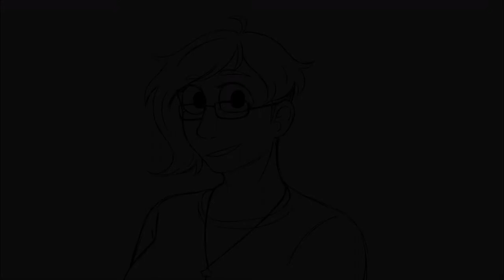Animation Practice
What happens when I want to draw/animate, but have no idea what TTvTT;